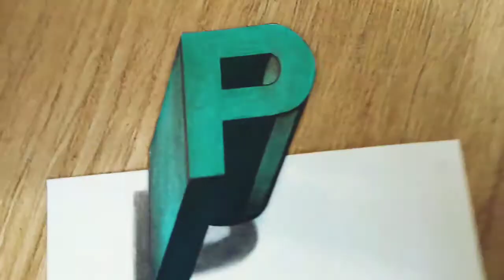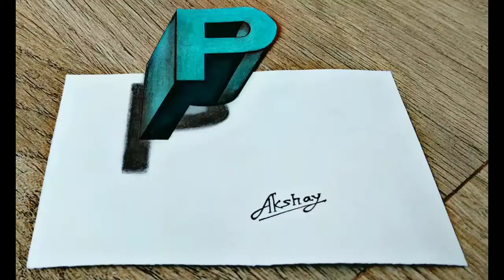How To Draw 3d Floating Letter "P" - 3d Trick Art On Paper - Drawing 3D Letter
How To Draw 3d Floating Letter P
Cool Anamorphic Illusion
3D Trick Art for kids and adults